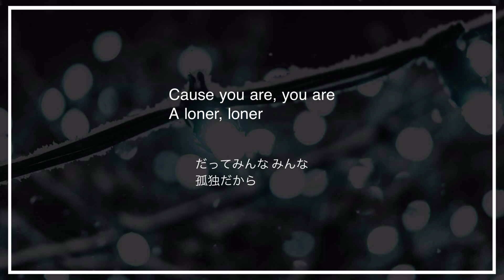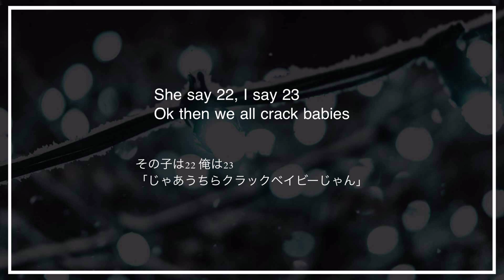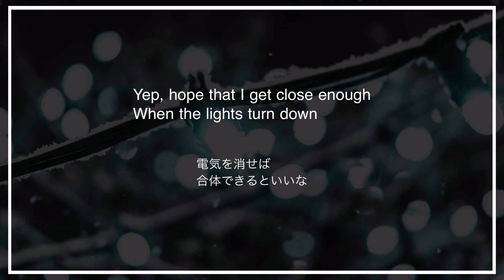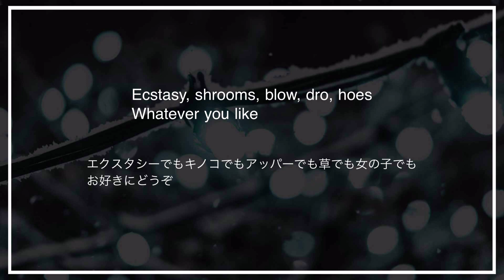【解説付き和訳】Kendrick Lamar - A.D.H.D.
解説

※1
この曲は、Kendrick Lamarが、自分達の世代（彼が言うところの"Section.80"）を描写したものです。彼らの生まれた80年代、米国はロナルド・レーガン政権下にあり、クラックブームと呼ばれる社会問題が起こっていました。クラックとは、パイプなどで吸引できる状態にしたコカインのことであり、これが若年層・貧困層を中心に蔓延していたため、この時代にそのような親から生まれた子供達は「クラックベイビー」と呼ばれることもあります。クラックの胎児への影響については、幾つかの論争がありますが、クラックベイビー達は、ただそれだけの理由で世間から見限られている一面があります。
また、この世代のもう一つの特徴として、ADHD（注意欠陥・多動性障害）患者の多さが挙げられます。本当にそのような子が増えたのか、発達障害への理解が進んだ結果として患者数が増えたのか、診断基準がおかしいのか、定かではありませんが、ADHDには強力な向精神薬が処方されることが多く、この薬欲しさに精神科へと足を運ぶ若年層も少なくないそうです。
このようなことを背景に、Kendrickの世代のアティチュード（考えることを嫌う、パーティーを好む、遊びに酒やドラッグを多用する…）が、この曲では描かれています。
"Fuck that"は"Fuck thought"とも聞こえるように発音されています。これはまさに、彼らの世代のアティチュードを象徴する2語と言えるでしょう。
ジョイント…マリファナのジョイントのこと。
ボトル12本…ビールではなく、ジンやウォッカなどのリキュールかと思われます。
錠剤…向精神薬のこと。
"when your age don't exist"の"age"は"H"にも聞こえるよう発音されていますが、ADHDからHを除くと…そう、ADD（注意欠陥障害）となります！

※2
Kendrickはあるハウスパーティーに参加しているという設定で、そこにいる人物を描いています。
"I set him in"が"acetamin"（アセトアミノフェン。解熱鎮痛剤の一種）とも聞こえるように発音されており、次の"take the pain away"に繋がります。

※3
ヴァイコディン…ヒドロコドンとアセトアミノフェンとを合わせた薬で、痛み止めとして用いられます。

※4
クラックベイビーとして社会から見限られた彼らは、どこか孤独感を感じるということのようです。

※5
咳止めシロップを多量服用すると、多幸感が得られるそうです。マリファナや他のドラッグよりも入手が容易なことから、米国のティーンエイジャーの一部で流行っていますが、依存性が高く危険なので、ダメ、ゼッタイ！
パンケーキがここで登場するのは、シロップとの関連性からです。

※6
2012年に地球が終わるとか人類が滅亡するとかいう、あれです（この曲は2011年のもの）。

※7
これまたKendrickの世代に特徴的なアティチュードです。ヒップホップの商業化については多くのことが言われていますが、リスナー側にも、トラックにノれなければ聴かない、PVにセクシーなお姉さんが出ていなければ聴かない、といった問題があります。

※8
この反逆者…Kendrickのこと。

※9
ここで新たな人物が登場します。ハウスパーティーに参加している女の子です。

※10
ライトブルー…ADHDに処方されるアデラルのことですが、若年層はパーティー・ドラッグとして用いることも多いです。

※11
女の子は、アデラルを服用したことで気分が高揚し、Kendrickに話しかけるだけの勇気が持てたようです。

※12
ヌーヴォ…ウォッカやシャンパンなどから成る、ピンク色の女子向けのお酒。